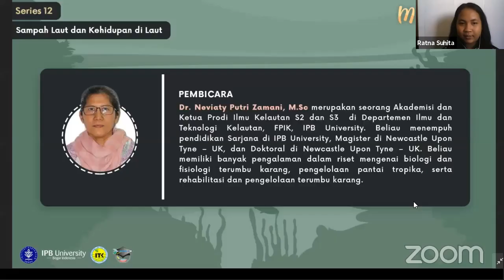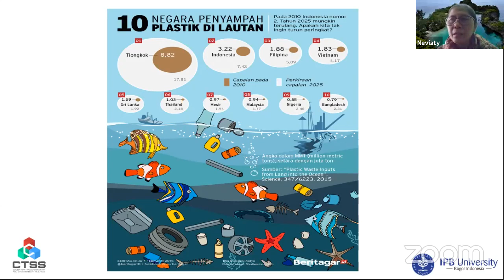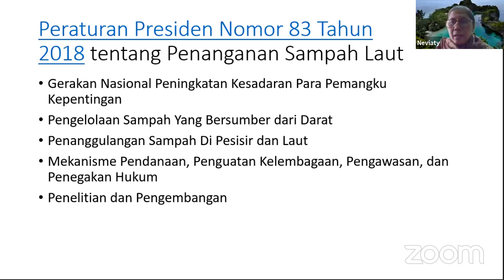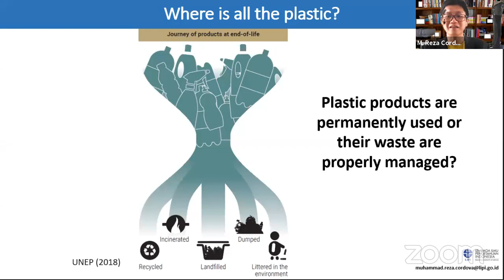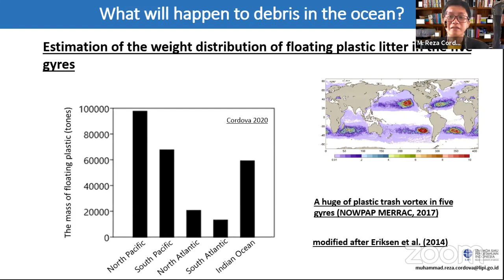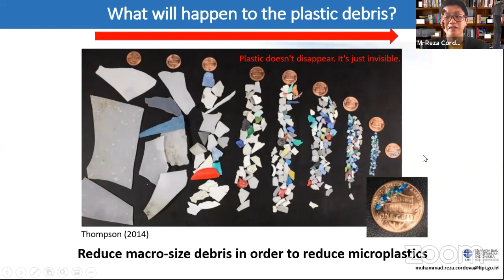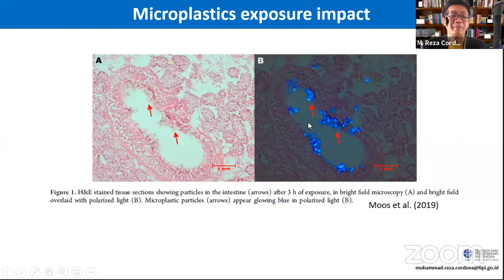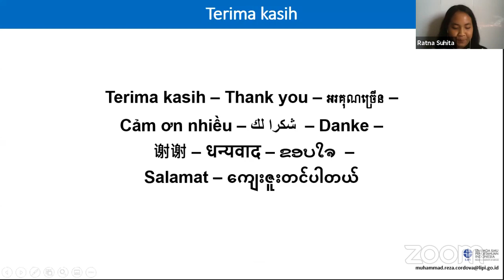Indonesia Maritime Talks 12